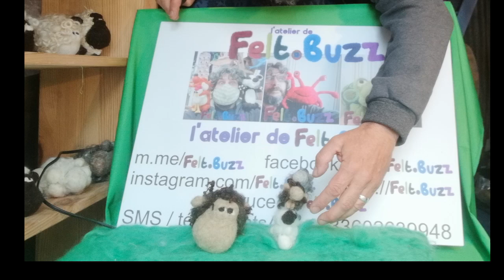C'est jeudi 6 mai 2021! Que se passe-t-il dans l'atelier de Felt.Buzz aujourd'hui?